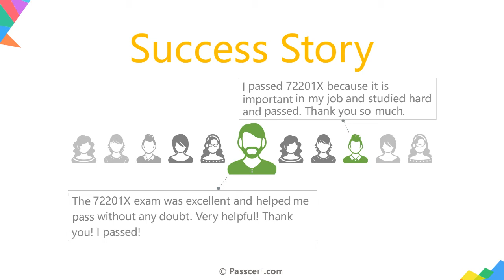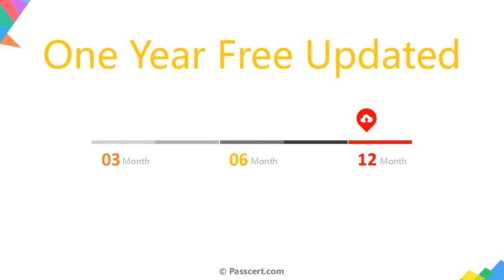72201X Dumps - Avaya Aura Core Components Support Certified Exam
72201X Avaya Aura Core Components Support Certified Exam is the new exam replacement of 72200X exam. Passcert provides high quality ACSS 72201X Exam Dumps that will allow you to prepare for the exam in a better way. If you are going through all of our ACSS 72201X Exam Dumps, it will help you get a clear idea of the real exam scenario, then you will be able to clear the Avaya 72201X exam successfully. After using our ACSS 72201X Exam Dumps, then it will become a lot easier for you to clear your lost concepts and you will be able to prepare for the Avaya 72201X exam on the first attempt. Make sure that you are clearing your concepts so you can easily clear the exam without going through any trouble.